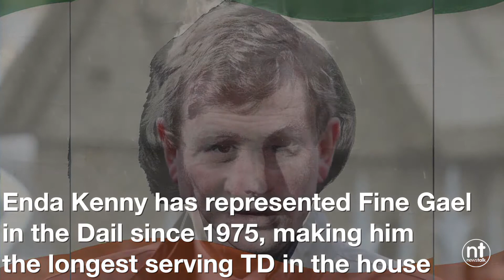Enda Kenny has stepped down as leader of Fine Gael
Enda Kenny